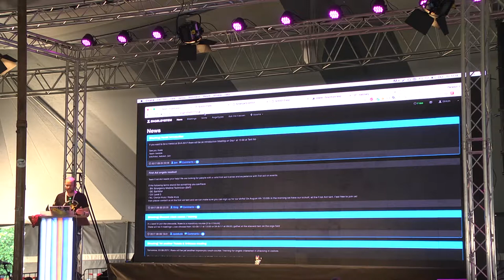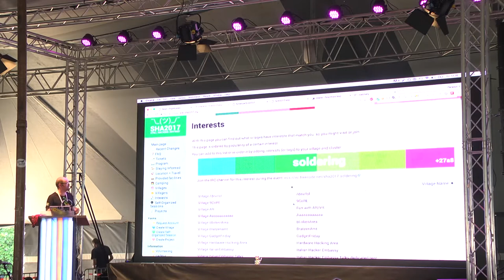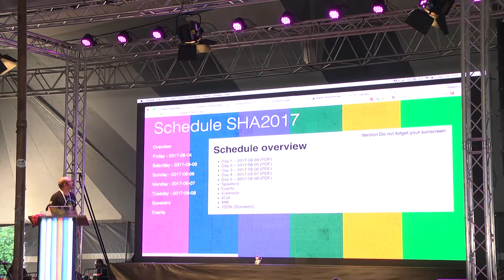SHA2017 Opening (SHA2017)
Heaven is imperfect by design

Welcome to SHA2017! So much camp, everywhere!

Elger Jonker